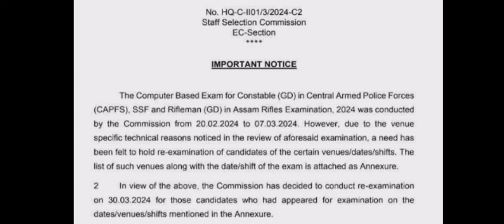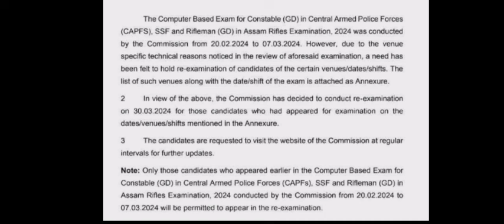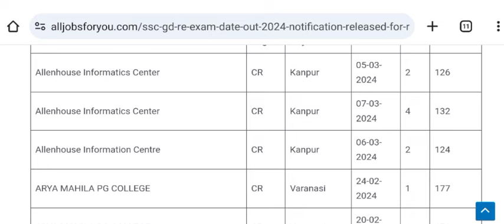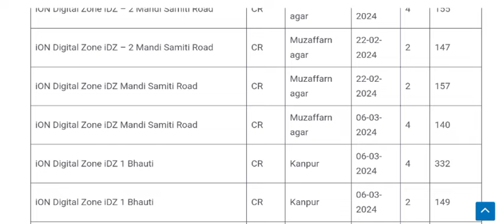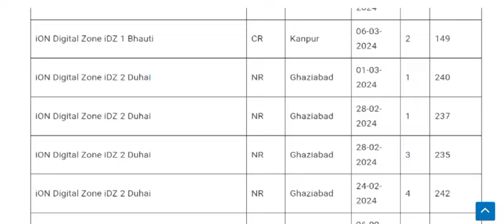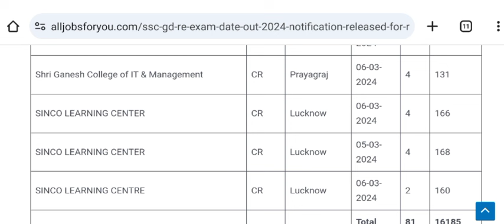SSC-GD 2024 Exam Cancel🥺😭 New Date Announced SSC GD 2024| Job Update | SSC Answer sheet kb aye ge